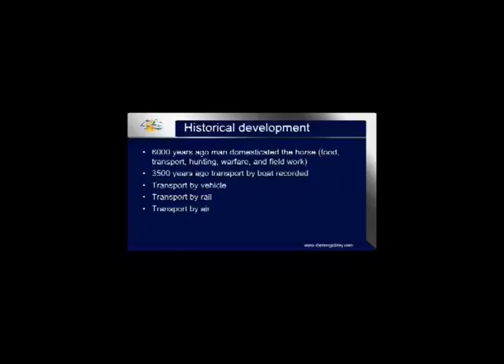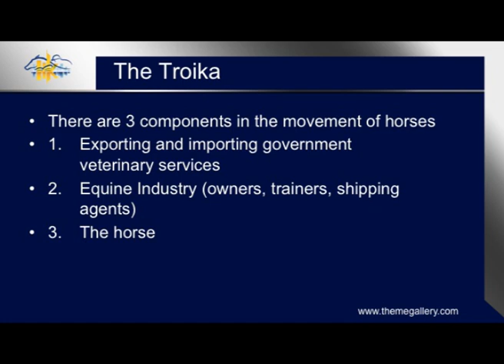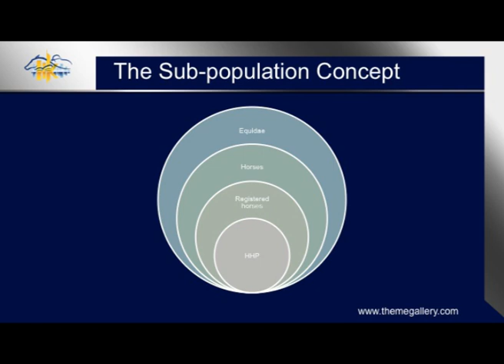35th ARC Concurrent Session 1B - Anthony Kettle